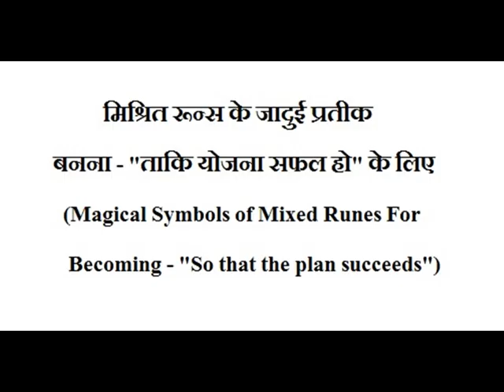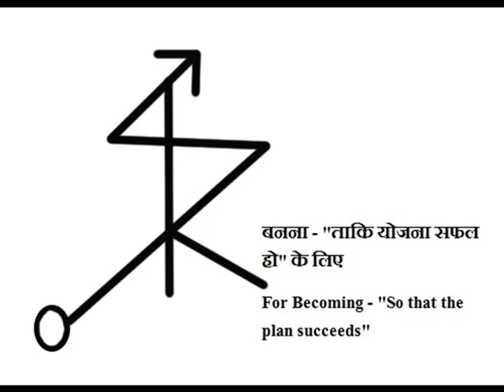Magical Symbols of Mixed Runes For Becoming - So that the plan succeeds मिश्रित रून्स के जादुई प्रत